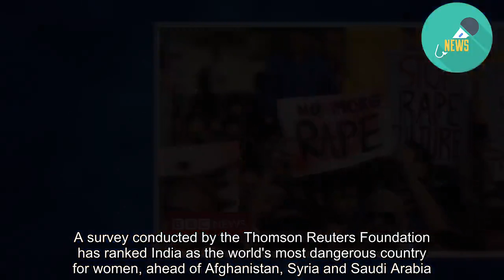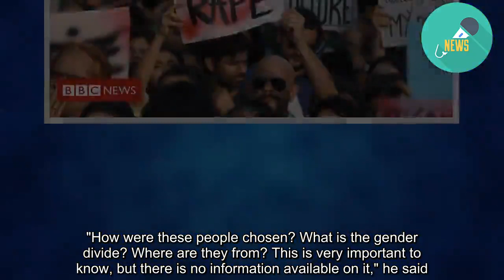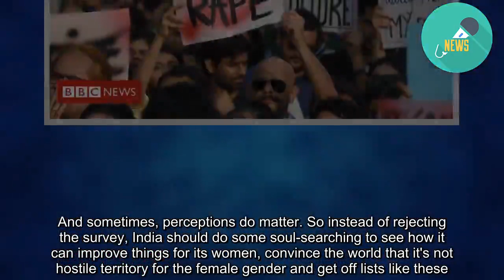Is India really 'most dangerous' for women?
A survey conducted by the Thomson Reuters Foundation has ranked India as the world's most dangerous country for women, ahead of Afghanistan, Syria and Saudi Arabia. But is this really true?  The poll surveyed 548 experts on six different indices - healthcare, discrimination, cultural traditions, sexual and non-sexual violence, and human trafficking. They were first asked to name the five most dangerous countries from the list of 193 United Nations member states. And then they were asked to name the worst country in each of the above categories. India topped three - cultural traditions, sexual violence and human trafficking.  A similar poll seven years ago had ranked India fourth, with Afghanistan top of the list.  The new survey has been criticised in India, with many questioning how countries like Saudi Arabia and Afghanistan, which grant far fewer rights to women, managed to perform better.  The country's National Commission for Women rejected it outright, saying that countries where women could not speak out had done better. They also pointed out that rape, harassment and other forms of violence against women appear to have risen in India because more cases are being reported, driven by public outrage.  The Ministry of Women and Child Development said in a statement that using "an opinion poll to peg India as the most dangerous country for women is clearly an effort to malign the nation and draw attention away from real improvements seen in recent years".  It relies completely on the opinion and verdict of the 548 experts. They include academics, policymakers, journalists and those working in healthcare or other development sectors.  The foundation's head, Monique Villa, told the BBC that 41 of the experts were Indian. However there is no clarity about the nationality of the other experts and how widely other countries were represented. Furthermore, the report states that of 759 experts contacted, only 548 replied - no other information about them is available.  Sanjay Kumar, director of the Centre for the Study of Developing Societies (CSDS), one of India's top independent research organisations, said this "lack of transparency" was extremely worrying. "How were these people chosen? What is the gender divide? Where are they from? This is very important to know, but there is no information available on it," he said.  But Roop Rekha Verma, a college professor and social activist, welcomed the report.  "I am not unhappy about this report and its findings - it is enough to make us sit up," she said. "A better methodology, rooted in intensive data and empirical work, could have been used of course, but if more than 500 gender specialists view it like this, it has to be taken seriously. These aren't perceptions from people on the street - these are well-informed experts."  No, according to Mr Kumar. He points out that government or other public data is available for many of the parameters used to rank nations, and to ignore that in favour of percep